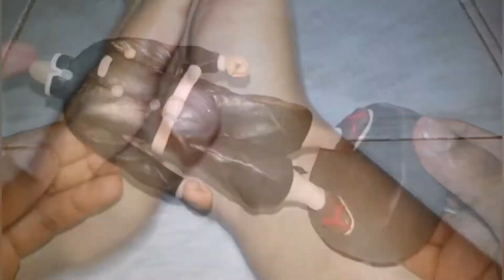Como hacer a Tanjiro de plastilina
Hola amigos el día de hoy estas les traigo aun personaje de un anime muy bueno la verdad a cazador de demonios Tanjiro Kamado del anime Kimetsu no Yaiba en verdad espero que les sirva el tutorial y no olviden dejar sus likes y compartir que me motivan mucho.